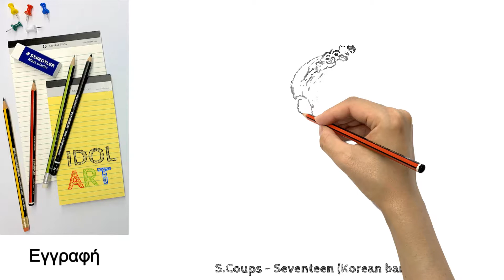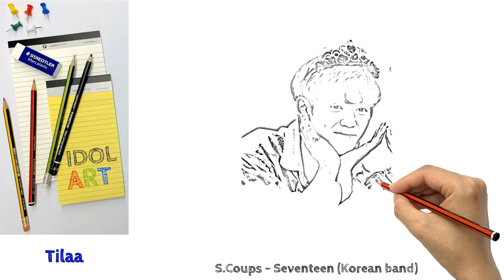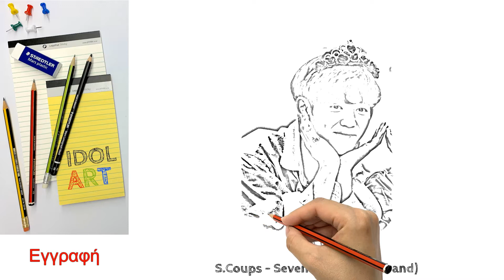S.Coups - Seventeen (Korean band)